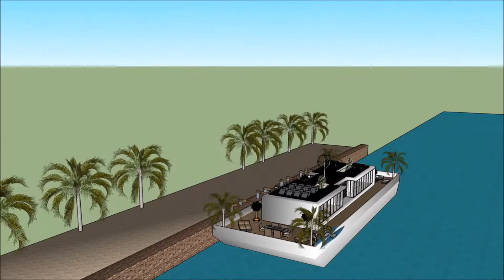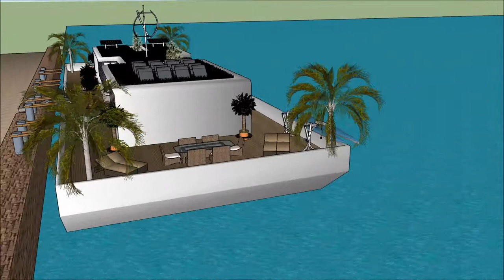ЯХТА RIVER PALACE ҮЙ САЛТАНАТ СӘУЛЕТ ӨНЕРІ ЕСКЕРТКІШТЕРІ ӨЗГЕРМЕЛІ ҮЙ СКАКЧУП ҒИМАРАТ ҚАЙЫҚ СӘУЛЕ